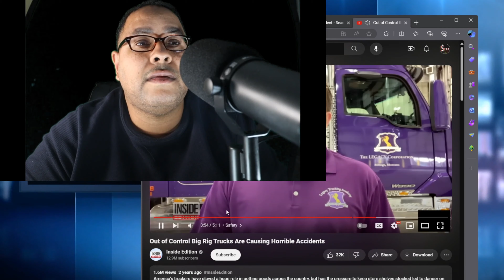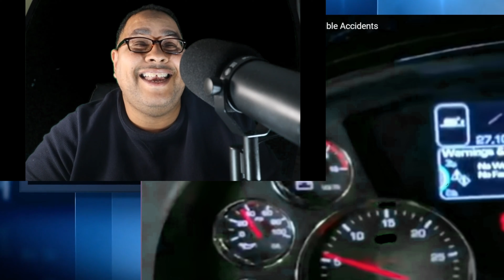How to Prevent Big Rig Truck Crashes